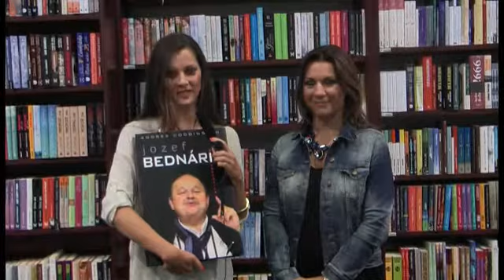Novinka: Andrea Coddington - Jozef Bednárik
Náhly odchod Jožka Bednárika zarmútil aj menej umelecké duše, jeho citlivosť, divadelné umenie a poctivá práca boli na Slovensku všeobecne známe. Aký bol nie len v práci či za stolom? Dozviete sa to z novinky, ktorú o jeho živote napísala Andrea Coddington. Jeho najbližší a známi ho volali "Béďa" a my sme tomuto osloveniu ostali verní.